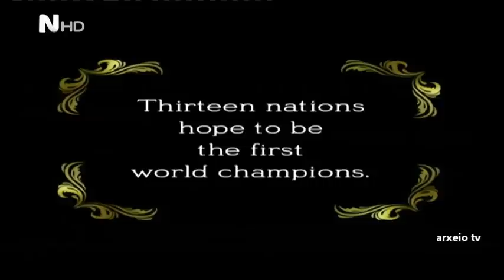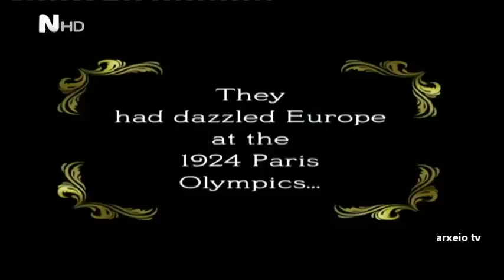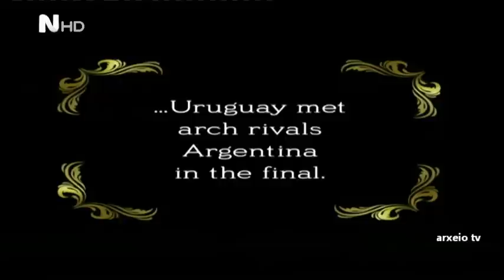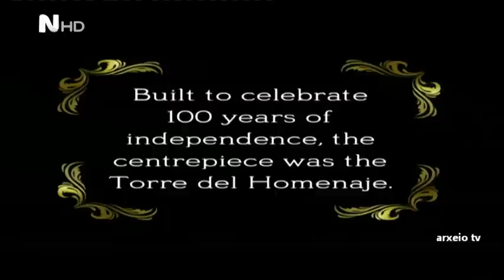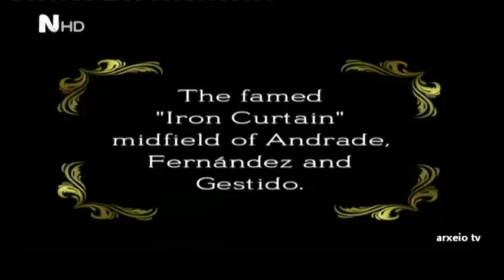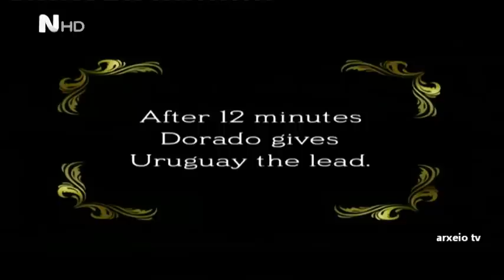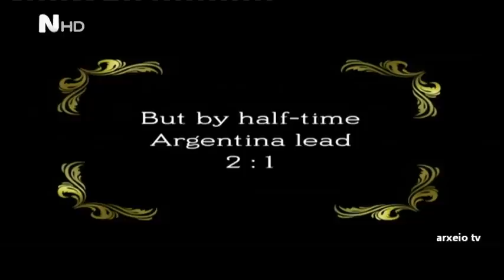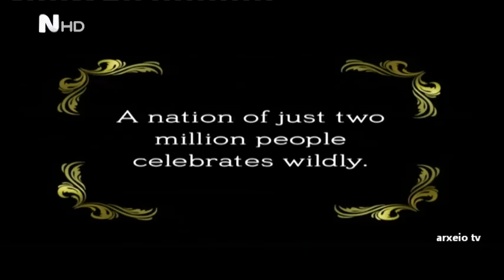FIFA World Cup Official Film - Uruguay 1930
FIFA World Cup Official Film - Uruguay 1930 (Greek commentary)
Παγκόσμιο κύπελλο (Μουντιάλ) 1930 - Ουρουγουάη
Το επίσημο film της Fifa.
To παγκόσμιο κύπελλο του 1930 ήταν το πρώτο που διοργανώθηκε. Έγινε στο Μοντεβιδέο, την πρωτεύουσα της Ουρουγουάης και το κατέκτησε η διοργανώτρια χώρα, μεγάλη δύναμη της εποχής, έχοντας ήδη κατακτήσει δύο χρυσά ολυμπιακά μετάλλια στο ποδόσφαιρο στους Ολυμπιακούς του 1924 και του 1928.

An in-depth documentary looking back on the inaugural edition of the World Cup.

The 1930 FIFA World Cup was the inaugural FIFA World Cup, the world championship for men's national association football teams. It took place in Uruguay from 13 July to 30 July 1930.
Thirteen teams (seven from South America, four from Europe, and two from North America) entered the tournament. Few European teams chose to participate because of the difficulty of travelling to South America. The teams were divided into four groups, with the winner of each group progressing to the semi-finals. The first two World Cup matches took place simultaneously, and were won by France and the United States, who defeated Mexico 4--1 and Belgium 3--0, respectively. Lucien Laurent of France scored the first goal in World Cup history, while American goalkeeper Jimmy Douglas posted the first official "clean sheet" in the tournament.

Argentina, Uruguay, United States and Yugoslavia each won their respective groups to qualify for the semi-finals. In the final, hosts and pre-tournament favourites Uruguay defeated Argentina 4--2 in front of a crowd of 93,000 people, and became the first nation to win the World Cup